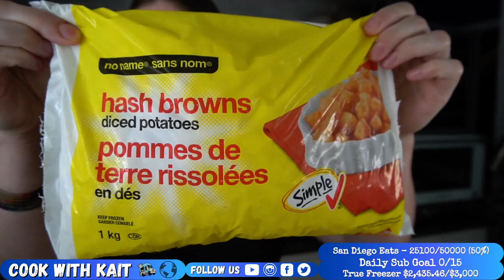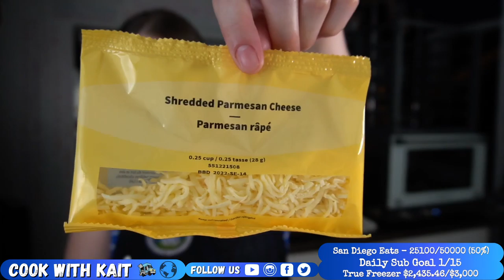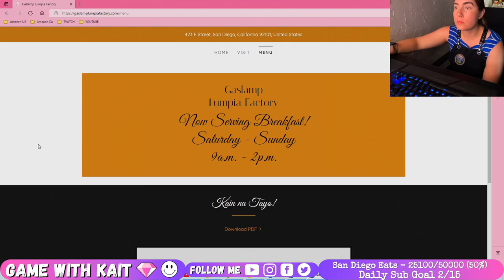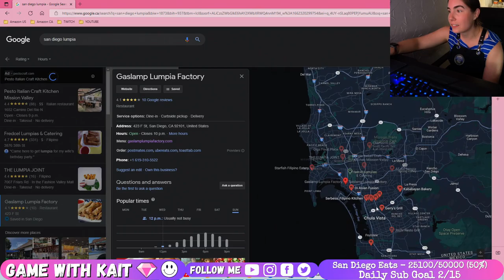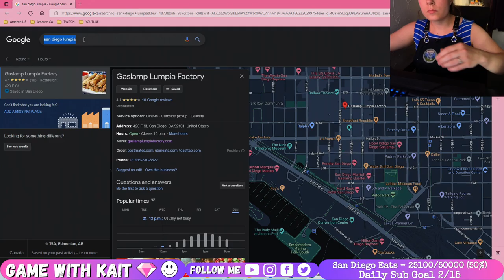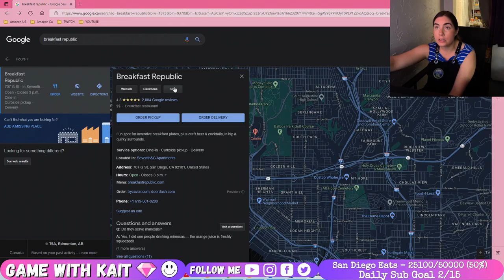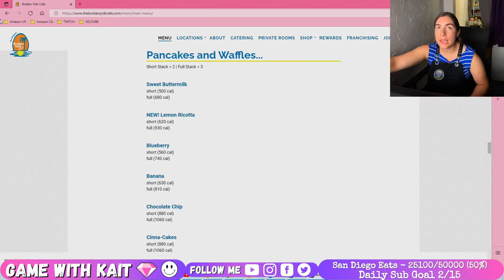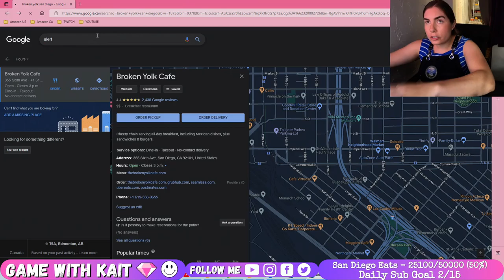Hashbrown Breakfast Casserole | sausage, egg, cheese